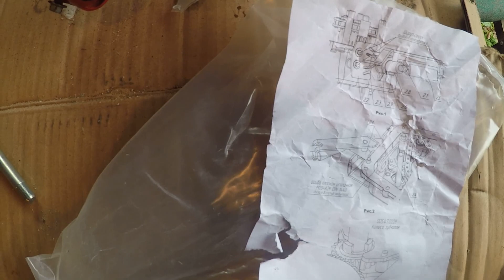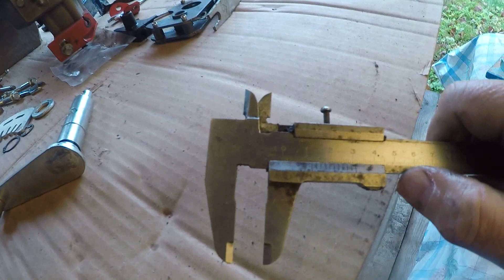Рычаг переключения передач на мотоблок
Комплект для установки рычага переключения передач на мотоблоки Нева МБ-2, МБ-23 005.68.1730